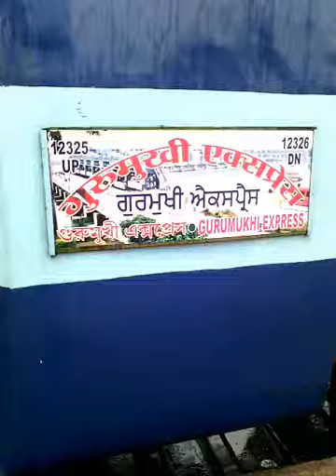KOAA NLDM WEEKLY SUPERFAST EXPRESS DEPARTS SAHARANPUR IN RAIN WITH MGS WAP#4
With MGS Wap#4 Rainy Monsoon Departs  Saharanpur on rainy day running late by 1:30 minutes